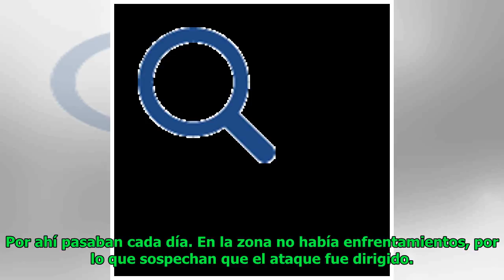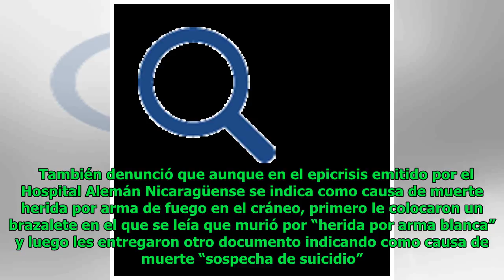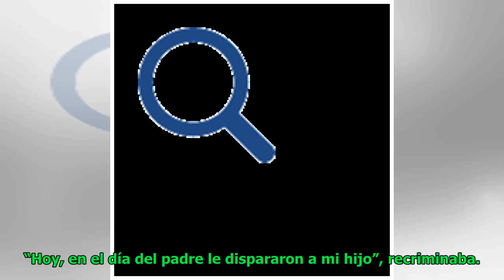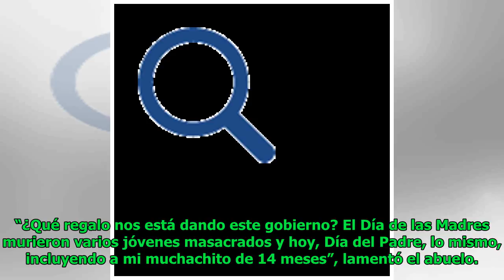Matan a niño de un año